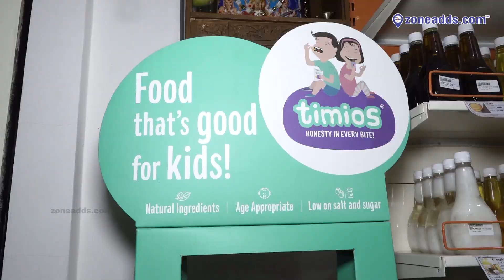NamasteKisan | Best place to Buy Natural and Organic Products | 8019112703 | zoneadds.com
Namaste Kisan store is here to support Farmers & Guide the customers to be health conscious. The store keeps Organic & Natural Foods like Millet, Vegetables, Fruits, Oils, etc. One can get complete benefits from Millets consumption on the human body in this video.

Namaste Kisan is a brand that does wonderful work in supporting our nation's farmers as well as consumers, by creating a wider market for organic products. Have a look at one of their stores in this video.